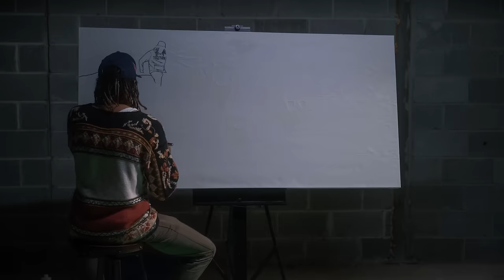Teddy Swims - Til I Change Your Mind (Official Visualizer)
I am hosting an auction of the painting created for my new single "TIl I Change Your Mind." 80% of the proceeds from the auction will benefit Soul Food Cypher (SFC), an Atlanta non-profit organization that utilizes freestyle rap and lyricism to transform individuals and communities. The remaining 20% will be given to Artist Sage Guillory in order to fund the construction of a new studio. I am also auctioning a 45-minute one-on-one Zoom concert with 100% of proceeds supporting SFC.

Lyrics:
How do you sit there and act like everything’s alright?
How do you sit there? Can’t you see it with your own eyes?
Oh You’re covered by the blood are ya?
That privilege looks good on ya.
Stop thinking you’re invincible.
Gonna get your self in deep trouble.

I’m not gonna lose you, no.
Even if you say you’re ready to go.
Best believe mama I ain’t leaving tonight
Til I change your mind.

Even if you think you’re ready to go.

How do you not care?
Our brothers and sisters is all dying
Oh mama it’s not fair
Can’t you see we’re running out of time
Your privilege looks good on ya

Sorry that i’m coming at you this strong
Never had a feeling that was this strong
Should have never taken us this long
To right this wrong

Yeah, Darling
Change, change, change
Yeah